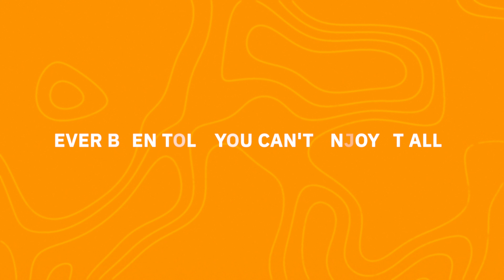Career flexibility with Acumentis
Hear from some Acumentis team members about the support, career progression, mentoring and flexible opportunities they have been fortunate enough to enjoy. At Acumentis you can enjoy it all! and make Acumentis your next career move.